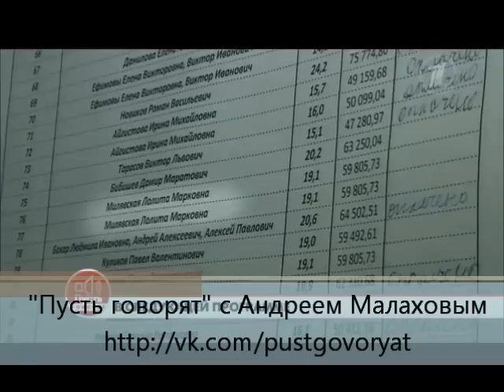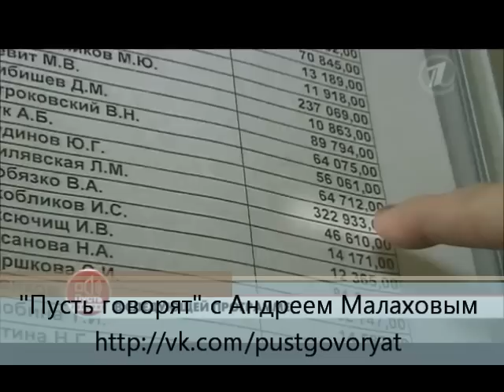Пусть говорят (анонс на эфир от 31.05.2012)